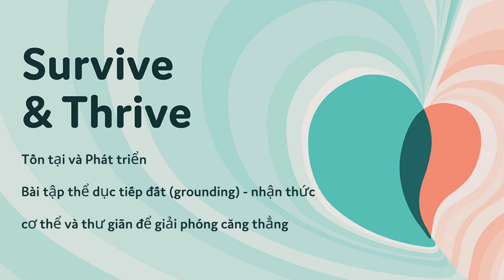Grounding exercise - Vietnamese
Survive & Thrive (Tồn tại và Phát triển)

Bài tập thể dục tiếp đất (grounding) - nhận thức cơ thể và thư giãn để giải phóng căng thẳng

Tôi sẽ hướng dẫn bạn một bài tập ngắn hướng sự tập trung vào cơ thể để giảm căng thẳng, được điều chỉnh từ việc nhận thức và thư giãn cơ thể đơn giản của Paul Gilbert. Bạn chỉ cần một vài phút để kiểm tra với chính mình. Bất cứ điều gì đã đưa bạn đến đây, nếu có bất cứ điều gì gây rắc rối cho tâm trí của bạn, hãy đặt nó sang một bên. Chỉ một chút thôi. Bạn hãy dành thời gian này để tiếp đất và thư giãn cơ thể. Bạn có thể thực hiện bài tập này ngồi hoặc nằm.

Hãy bắt đầu nào. Bắt đầu chú ý đến hơi thở khi bạn hít vào bằng mũi và thở ra bằng miệng. Nhẹ nhàng tập trung vào nhịp điệu hơi thở một cách nhẹ nhàng tự nhiên.

Bây giờ hãy chú ý xuống đôi chân. Cảm giác đôi chân như thế nào? Hãy tưởng tượng tất cả sự căng thẳng ở đôi chân nhẹ nhàng chảy ra khỏi cơ thể xuống sàn và trôi đi. Khi hít vào, hãy thử căng cơ chân một chút. Hãy hít vào và khi thở ra, thư giãn cơ bắp chân và giải phóng căng thẳng. Khi hít vào, hãy chú ý đến sự căng thẳng. Khi thở ra, hãy giải phóng sự căng thẳng và cảm thấy đôi chân của bạn thư giãn.

Hãy di chuyển nhận thức lên phía trên cơ thể, đến vai. Bạn đang nhún vai lên ư? Hãy cố gắng siết chặt vai, rút chúng lên khi hít vào. Khi thở ra, hãy cảm thấy cơ vai thư giãn khi giải phóng căng thẳng khỏi cơ thể mỗi khi hít thở. Khi thở ra, hãy để mọi thứ trôi đi.

Bây giờ đến các đầu ngón tay. Tập trung vào sự căng thẳng được giữ ở đó và để nó trôi ra khỏi cơ thể thông qua bàn tay. Cổ tay, cánh tay, khuỷu tay, lên qua vai. Và cuối cùng đi dọc theo cơ thể xuống sàn. Hãy thở ra và để mọi thứ trôi đi.

Bây giờ di chuyển sự tập trung đến bất kỳ sự căng thẳng nào trong đầu, cổ và trán. Hãy để chúng thư giãn với mỗi hơi thở. Hình dung sự căng thẳng chạy xuống ngực, dạ dày, lưng, xuống chân và đi xuống sàn nhà.

Cuối cùng, tập trung vào toàn bộ cơ thể. Mỗi lần hít thở, hãy nghĩ về từ 'thư giãn'. Hoặc nếu điều đó không phù hợp với bạn, hãy thử từ 'bình tĩnh' hoặc 'nhẹ nhàng'. Cảm nhận cơ thể buông bỏ với mỗi hơi thở của bạn. Hãy tập trung vào toàn bộ cơ thể và từ ngữ êm dịu trong một vài hơi thở.

Đợt cuối cùng.

Hãy kết thúc bài tập này với một vài hơi thở phình bụng ra, hít sâu và dài. Ngọ nguậy các ngón chân. Từ từ duỗi ngón tay, cổ tay, cánh tay và vai. Chú ý cảm giác cơ thể của bạn bây giờ, so với khi chúng ta bắt đầu. Cho phép bản thân biết ơn cơ thể của bạn, giống như cơ thể bạn cảm thấy biết ơn sự quan tâm, lòng tốt và sự chăm sóc mà bạn vừa dành cho nó. Khi bạn cảm thấy sẵn sàng đứng lên và di chuyển, bạn có thể uống nước hoặc ăn đồ ăn nhẹ. Hãy nhớ rằng, bạn có thể quay trở lại với hơi thở và nhận thức cơ thể vào bất kỳ thời điểm nào trong ngày, hoặc tập toàn bộ bài tập này một lần nữa. Làm điều đó nhiều lần nếu cần. Nếu muốn tìm hiểu thêm về các bài tập tiếp đất và thư giãn mà bạn có thể thực hiện tại nhà, bạn có thể gọi cho đường dây trợ giúp của Panda theo số 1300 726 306 để trò chuyện về các lựa chọn tự chăm sóc đơn giản, hiệu quả.